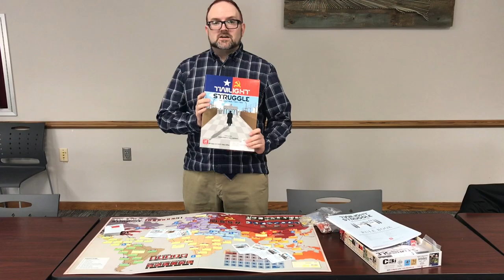Meet Twilight Struggle!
Love strategy? Love history?  Love destroying the plans of your enemy? This might be the game for you!